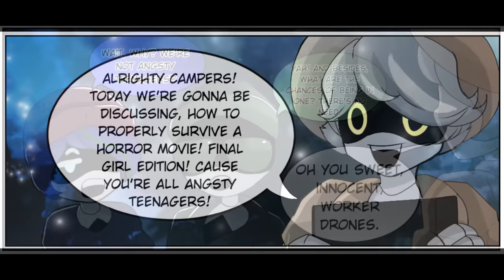N & UZI's Horror Netflix and Chill! (Murder Drones Comic Dub)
N tries to teach the campers and V about the horror movie rules but UZI has other ideas.

Huge thanks to the artist for letting me dub their comics follow them here:

▶VOICE ACTORS
☆UZI, V & J voiced by @jelzyart
☆N voiced by me :D
☆ Lizzy played by @DollWantsToVA

Hope you all are enjoying the new Murder Drones comics been having allot of fun with them and other stuff! But don't worry gonna come back with allot of Friday Night Funkin, Five Nights At Freddys, Godzilla, and Pokemon projects soon!